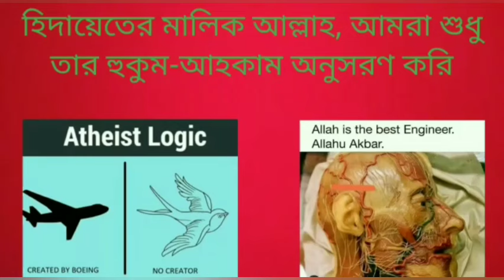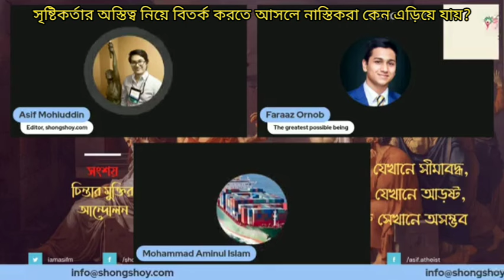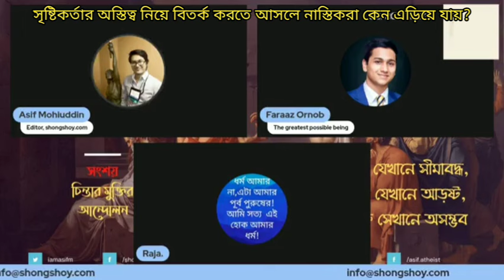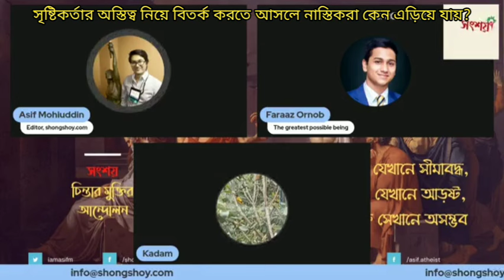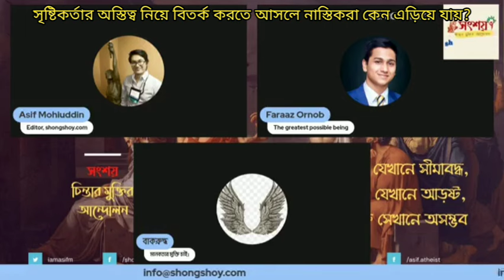সৃষ্টিকর্তার অস্তিত্ব নিয়ে বিতর্ক করতে আসলে নাস্তিকরা কেন এই প্রশ্ন এড়িয়ে যায়?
Why do atheists avoid this question when debating the existence of Allah?